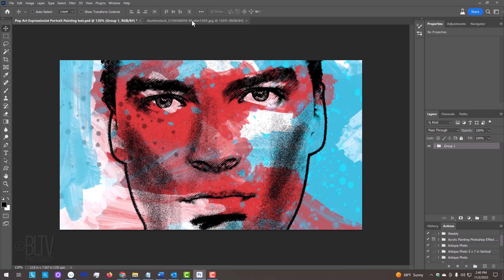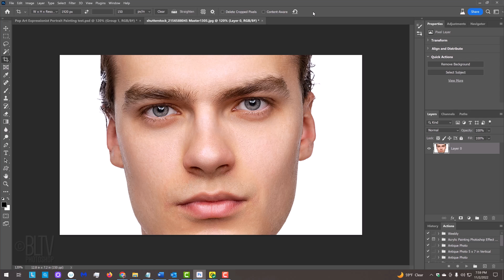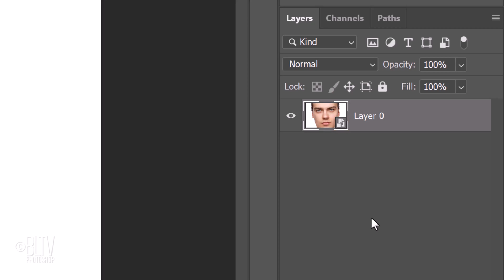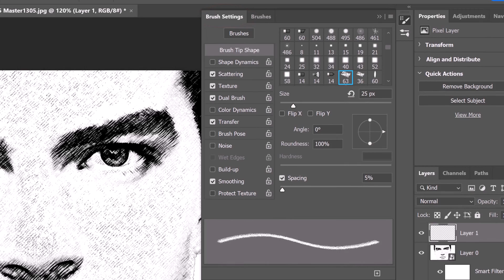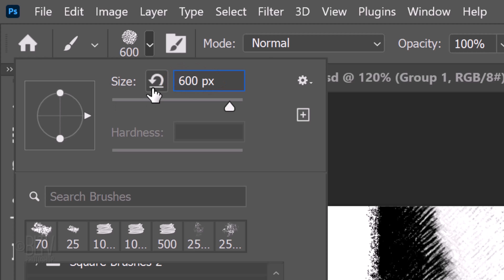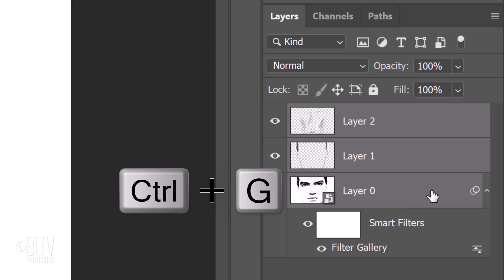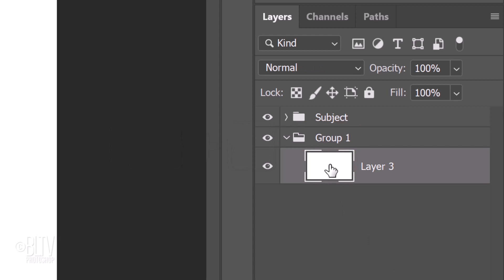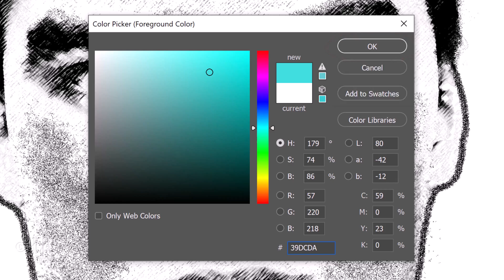Photoshop: Create a MODERN ART Lithograph Portrait from a PHOTO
Photoshop CC 2023 Beta (24.1.0) tutorial showing how to create a dynamic, modern art lithograph portrait from a photo.

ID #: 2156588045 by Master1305